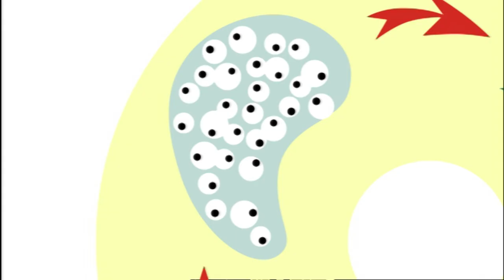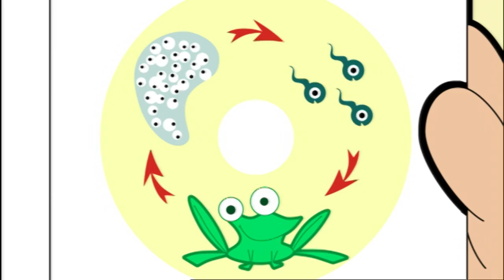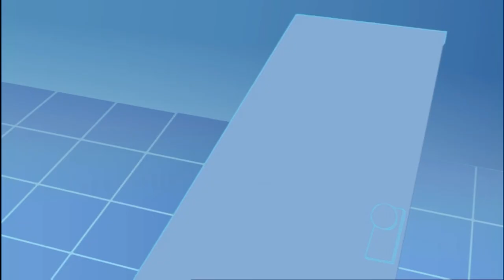Mr Bean Vs a FROG! 🐸 | Mr Bean Animated Season 1 | Full Episodes Compilation | Cartoons for Kids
Mr Bean finds that tons of toads weigh loads and loads.

When the frogspawn in Mr. Bean’s bath hatch out, it’s the last thing his landlady needs, especially when she’s invited the Mayor for tea. Hundreds of angry amphibians decide to invite themselves as well. Bean proves to be no expert at catching slippery green things that won’t stop hopping about all over the blinking place.